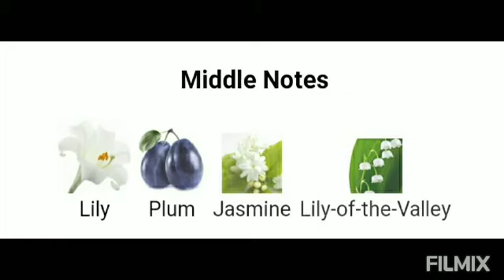The One - Dolce and Gabbana Fragrance notes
The One by Dolce & Gabbana is a Oriental Floral fragrance for women. The One was launched in 2006. Longevity is long lasting. Sillage is moderate.